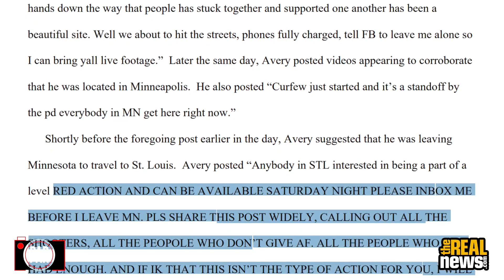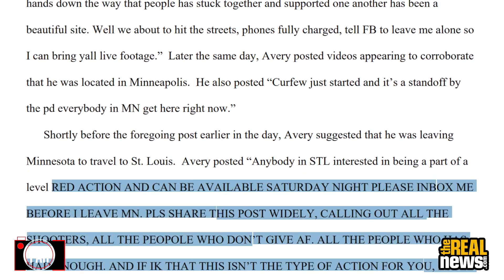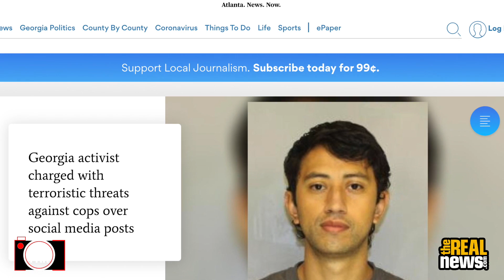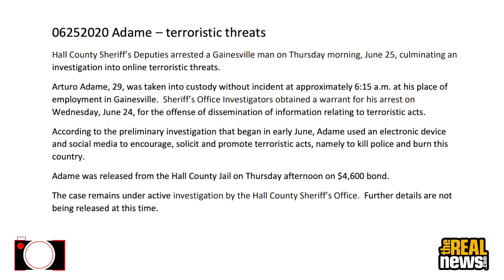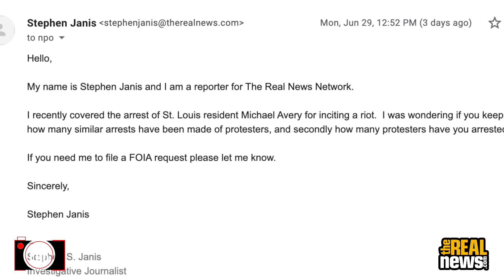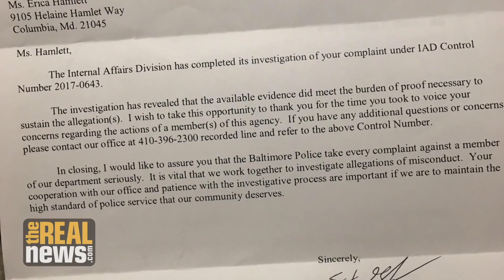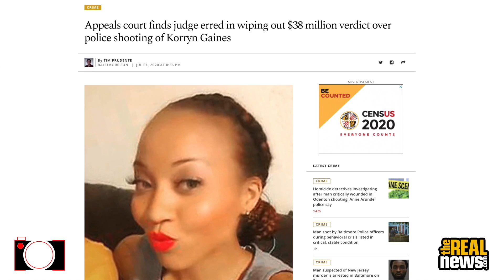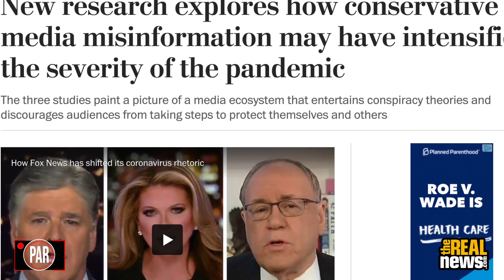Cop Pulled A Gun On Woman's Unarmed Son, Then Used Facebook Posts Against Her In Court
PAR investigates police use of Facebook posts in the cases of Korryn Gaines, Arturo Adame, and Michael Avery, and follows Erica Hamlett's fight for accountability for an off-duty officer who pulled a gun on her child while he waited for a bus. Please join journalists Taya Graham and Stephen Janis for this important episode of the Police Accountability Report!